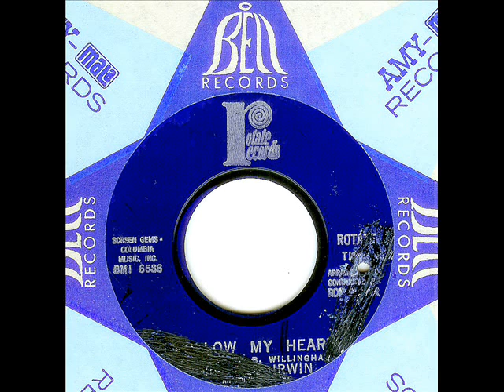Big Dee Irwin - FOLLOW MY HEART (1965)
(The original owner of the 45 pictured in the video unfortunately destroyed the label.)